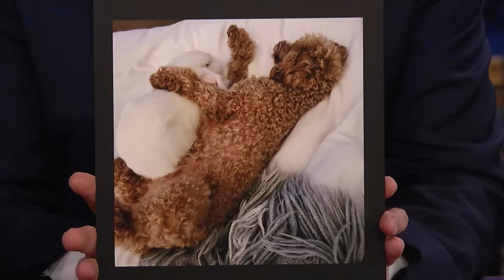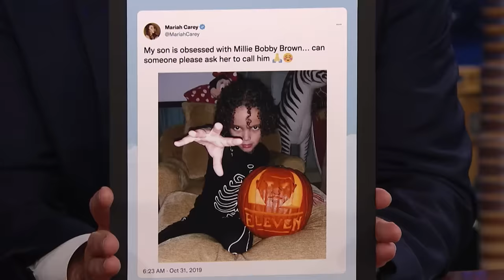Millie Bobby Brown Teases a Potential Collab with Mariah Carey (Extended) | The Tonight Show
Millie Bobby Brown talks about bringing her pet rabbit to set in a stroller, singing in a studio together with Mariah Carey and producing and creating Enola Holmes 2 with her sister.